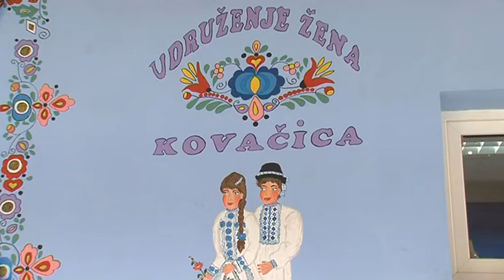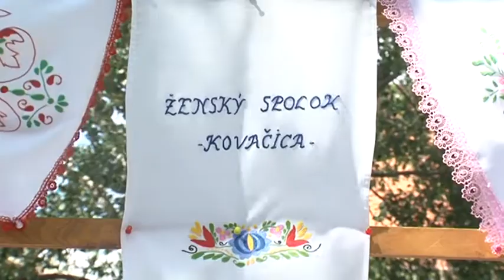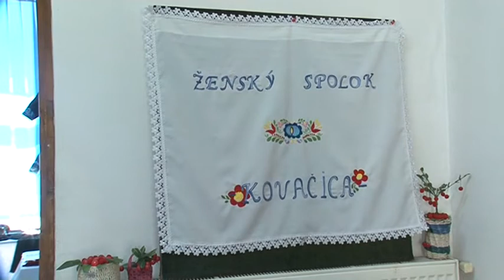Udruženje žena Kovačica predstavilo izložbu slovačkih narodnih nošnji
Udruženje žena Kovačica je u subotu 14. maja u svojim prostorijama organizovalo veliku izložbu posvećenu slovačkim narodnim nošnjama.